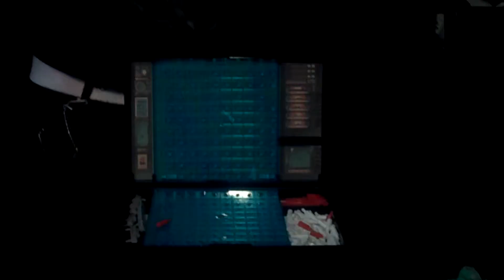Ziltoid gets a sidekick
boom-plosion!

I look so cute w/ all my tattoos. I seem obsessed w/ the word "endeavor" lately.